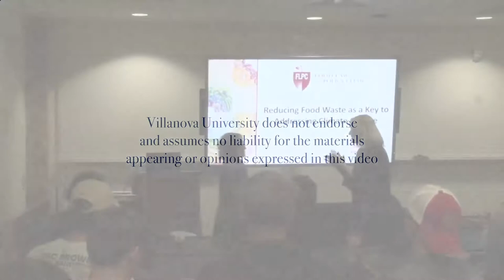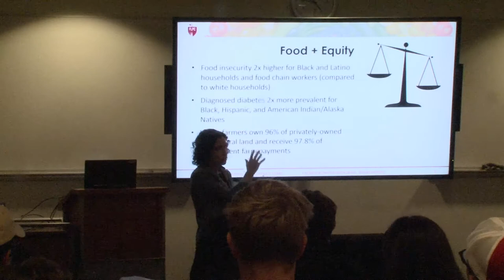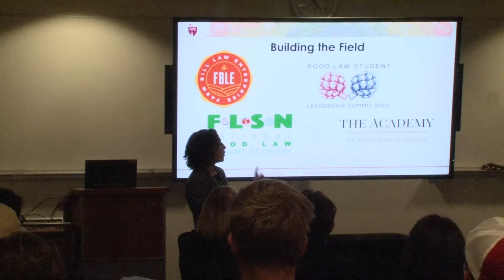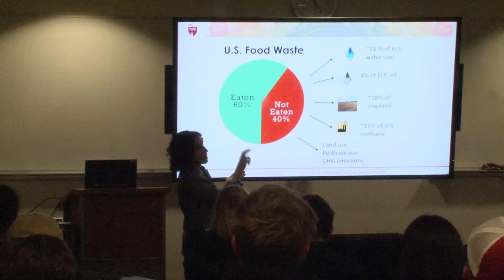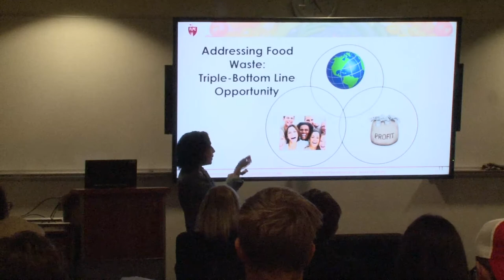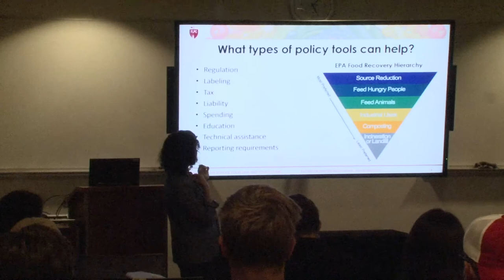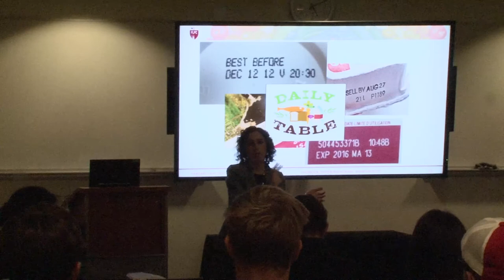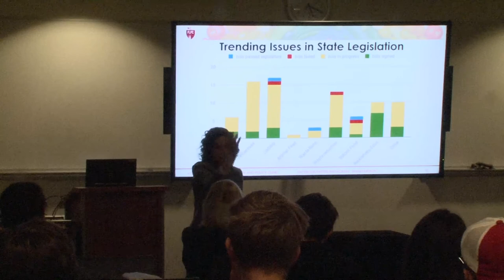Cultural Studies Food Matters Week: Food Waste and Climate Crisis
Join us to educate your palate and your mind during the annual Cultural Studies Food Matters Week involving tastings and talks on food justice around the world. Emily M. Broad Leib, J.D., Assistant Clinical Professor of Law, Director of the Harvard Law School Food Law and Policy Clinic, and Deputy Director of the Harvard Law School Center for Health Law and Policy Innovation, will join us on Thursday, October 24, at 4:30 p.m. in Falvey Library’s room 205 to give a talk on her project, “Reducing Food Waste as a Key to Addressing Climate Change.”